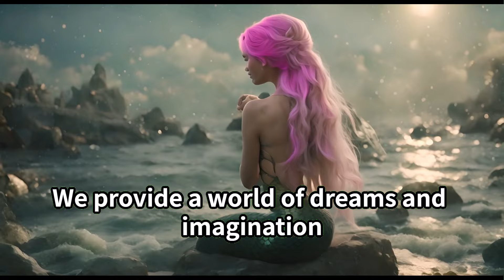【fairy tale】【Children's story】Flower fairies～Lavender flower fairies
Welcome to Children's Dreams.
This channel provides you with a world of dreams and imagination.
Dreams for children.
Now, let's go to the world of dreams!